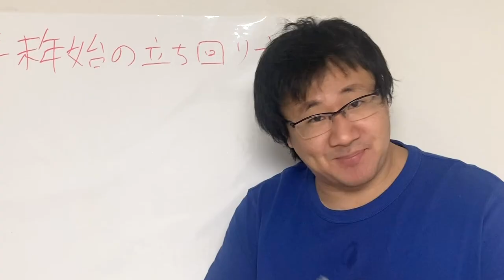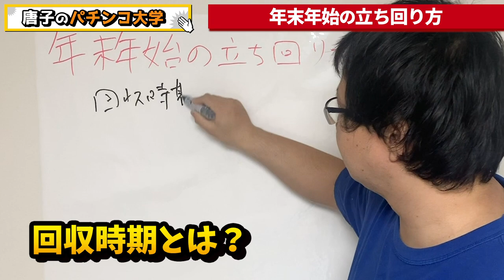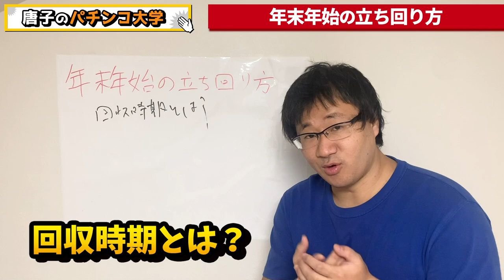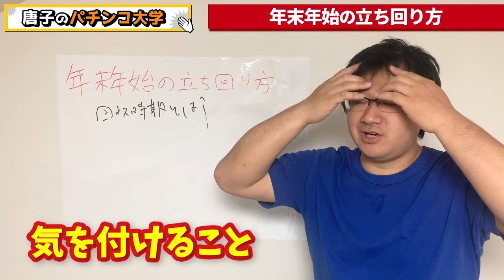年末年始は、パチンコ屋に行こう！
昔は、年末年始などの回収時期は休むものとされてました。

ただ、今年はパチンコ屋に行きましょう！

ちなみに、僕は昨日朝イチで抽選150番台でしたが遊タイム期待値9500円の冬ソナを拾える事が出来ましたよ。
わっしょーい^o^

✅もくじ
00:00 はじめに
01:14 回収時期とは？
02:28 遊タイムを狙っていこう！
03:26 気を付けること
04:36 普段から万年釘のお店を狙っていこう！
05:14 おわりに